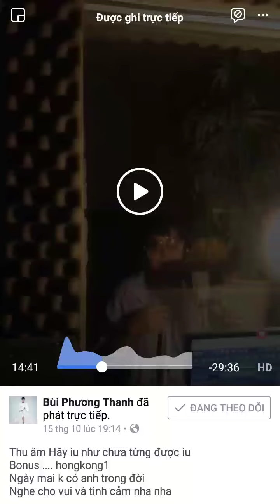[Live Stream] Hãy Yêu Như Chưa Từng Được Yêu - Phương Thanh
HYNCTDY, Phuong Thanh